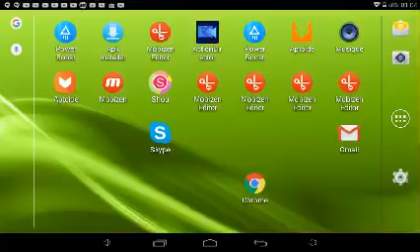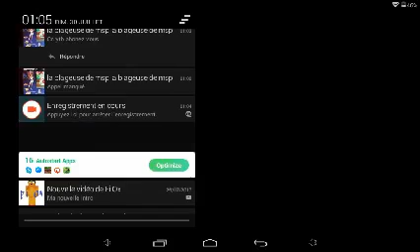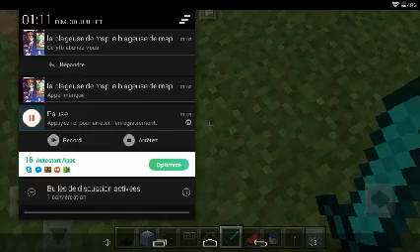Présentation de mon 'immeuble